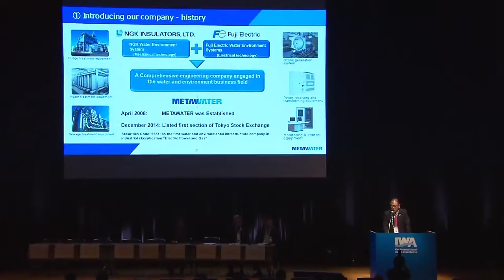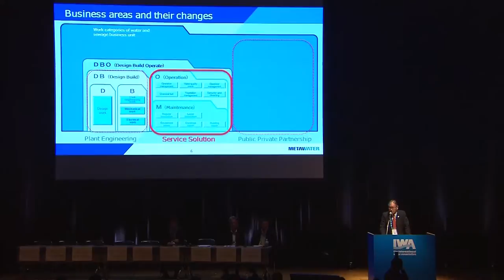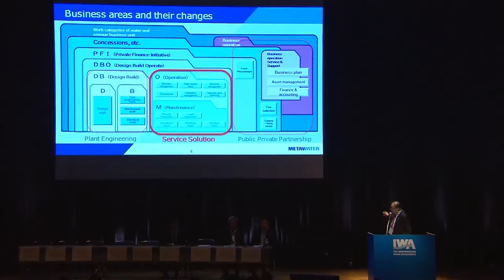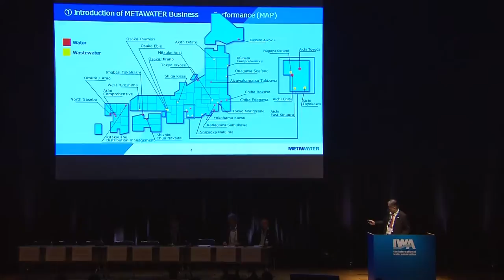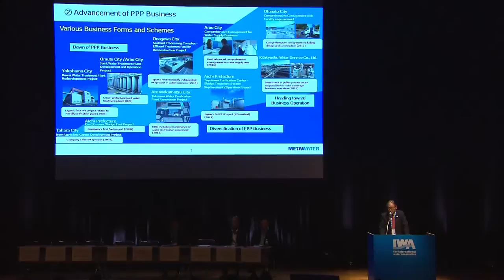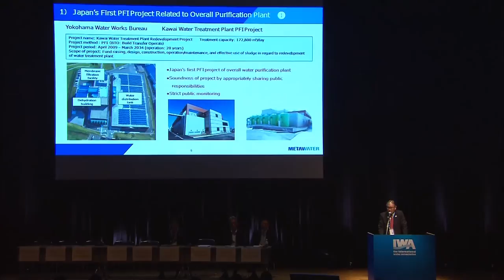METAWATER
The International Water Association (IWA) brings together people from across the water profession to deliver equitable and sustainable water solutions for our world.